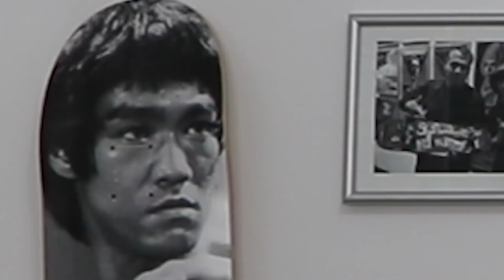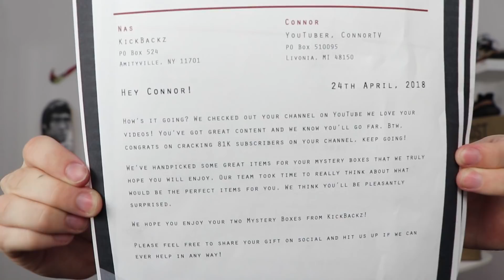A YEEZY in a HYPEBEAST MYSTERY BOX ? Did I get one?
Here's another Hypebeast Mystery Box back by popular demand. What seperates them from the other boxes is that there's a chance to have a Yeezy in the box. Thank you for all the support!

Fan Mail (Dont be afraid to send me Cool Stuff or Dunkin Donuts):
Connor TV

Connor's Sizes:
Shoes- 8.5
Shirt- Medium

The Dad's Sizes:
Shoes -11
Shirt- XL